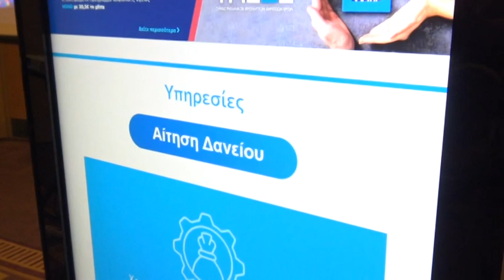Ενημέρωση στη Λάρισα για τα νέα χρηματοδοτικά εργαλεία